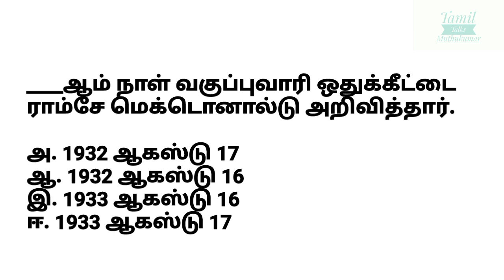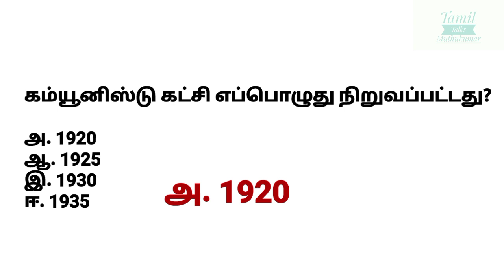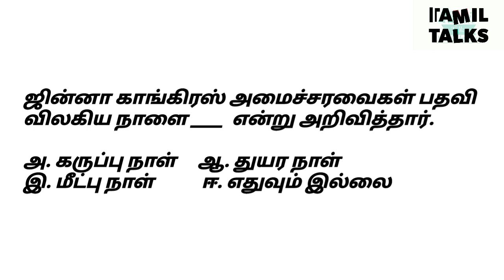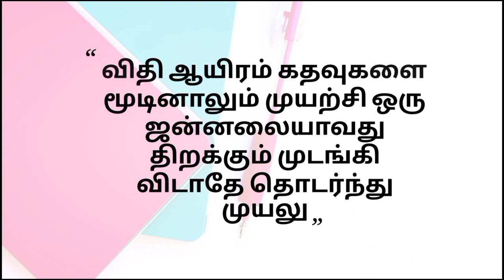Test - 20 | TNPSC Group4 Model Questions | Important Questions and Answers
Follow the M u t h u k u m a r channel on WhatsApp @TamilTalks